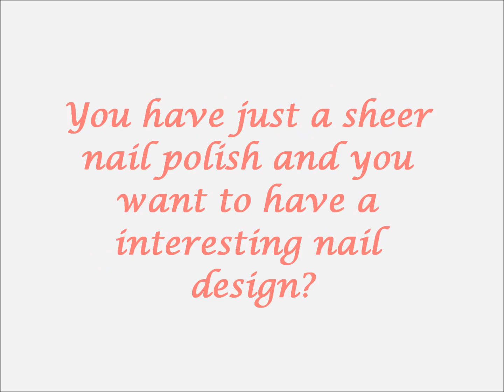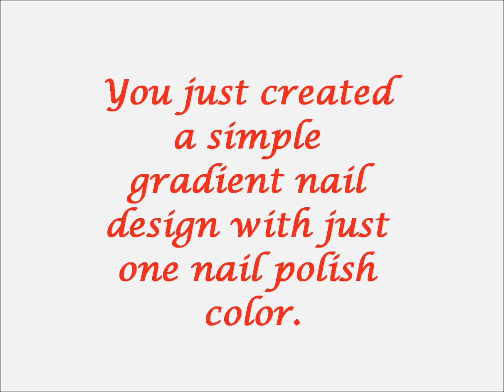Quick nai art tip - Gradient nail with just one nail polish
How to make a gradient nail design with just one nail polish.